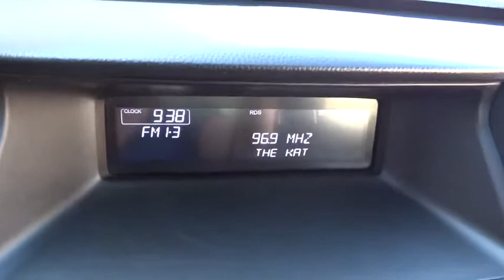2012 Honda Accord Concord, Charlotte, Gastonia, Matthews, Huntersville, NC 142911A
2012 Honda Accord
2012 Honda Accord 4dr I4 Auto LX Premium - Stock#: 142911A - VIN#: 1HGCP2F40CA070290

This 2012 is Hendrick Certified and is a CARFAX 1-Owner. Hendrick Certified gives you a 10yr. or 100,000mile Limited Powertrain Warranty and 12 months or 12,000mile High-Tech Coverage, which begins on the date of purchase as well as 24hr Roadside Assistance, Trip Interruption and Vehicle Rental Coverage. This Hendrick Certified Pre-Owned vehicle had to meet strict requirements and was put through a comprehensive 168-point vehicle inspection. Call or e-mail to setup an appointment today! Remember, Hendrick Concord has you covered with its 120 day first ding, scratch or interior stain removal. Honda ACCORD: UNMATCHED QUALITY: 10-year/100, 000 mile Limited Powertrain Warranty, 12-month/12, 000 mile High-Tech Coverage, 24-hour Roadside Assistance, Trip Interruption Services, Vehicle Rental Coverage, 168-Point Vehicle Inspection, CARFAX Vehicle History ReportApprox. Original Base Sticker Price: $23, 300*. KEY FEATURES ON THIS ACCORD INCLUDE: iPod/MP3 Input, MP3 Player, CD Player, Aluminum Wheels, Keyless Entry, Remote Trunk Release, Steering Wheel Controls, Child Safety Locks. BEST IN CLASS: THE Honda ACCORD: The Accord has been styled to attract more than just a passing glance. Its sharp lines and powerful stance excite the senses from any angle. Powerful, yes, but every bit as environmentally responsible and fuel-efficient. And did we mention fun? Great Gas Mileage: 34 MPG Hwy. ABOUT OUR DEALERSHIP: We devote ourselves to helping and serving our customers to the best of our ability. It is our honor to have you come in to our dealership and drive the vehicle of your dreams home. Our goal is to offer the most modern and convenient access to up-to-date and accurate information, which our customers have come to expect and rely upon for all their automotive needs. Pricing analysis performed on 8/27/2014. Fuel economy calculations based on original manufacturer data for trim engine configuration. Please confirm the accuracy of the included equipment by calling us prior to purchase.